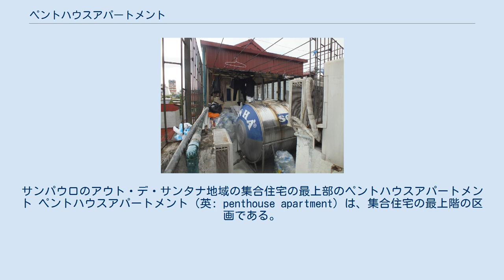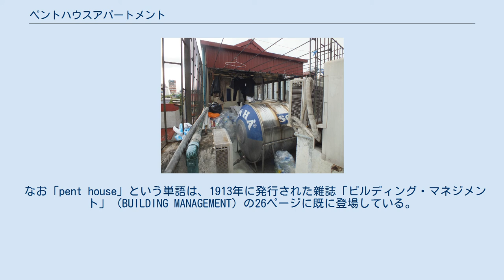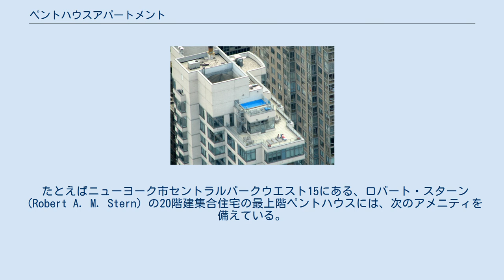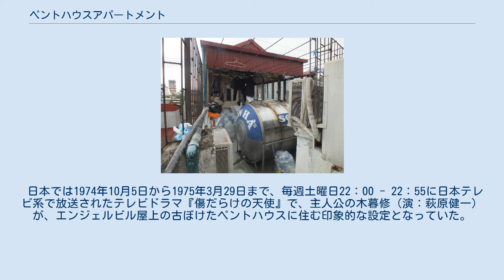ペントハウスアパートメント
サンパウロのアウト・デ・サンタナ地域の集合住宅の最上部のペントハウスアパートメント ペントハウスアパートメント（英: penthouse apartment）は、集合住宅の最上階の区画である。
単にペントハウス（penthouse）と呼ばれることが多い。
集合住宅の1階に、ビルトインガレージ付きのペントハウスアパートメントが設けられることもある。
必須条件では無いが一般にペントハウスアパートメントは、他の区画とは明確に異なる贅沢な特徴を備えている。
「ペントハウス」という言葉は、元々はビルの屋上に独立して建てられた「ハウス」（家屋）を意味していた（現在でもこの意味で用いられることがある）。
 ペントハウスアパートメントのアイデアは、「狂騒の20年代」と呼ばれる1920年代に生まれた。
当時経済成長の真っ只中にあったアメリカでは、経済の中心地ニューヨーク市に建設ブームが起きていた。
都市部における住宅需要の高まりと、アメリカ人の富の増大が、ビルの最上階や高層階に豪華な区画を設ける機運に結びついた。
 ニューヨーク市で最初期に作られたペントハウスアパートメントの一つは、パーク街1040の集合住宅に設けられた、出版社コンデナスト・パブリケーションズの創業者コンデ・ナスト（Condé Nast）の二層ペントハウスアパートメントである。
1923年に計画された段階では、この集合住宅は各階が3つのユニットから成り、屋上にメイド用の部屋が設けられることになっていた。
しかし翌1924年に、最上層部がナストの二層ペントハウスアパートメントに変更された。
屋上のサロンと最上階が階段でつながれ、最上階の角のユニットは家族向けの区画になった。
ペントハウス全体が、エルシー・デ ウルフ（Elsie de Wolfe）によってフランス風に装飾された。
このペントハウスは1925年に完成し、豪華な招待客とおもてなしで知られた多くのパーティーに使われた。
 なお「pent house」という単語は、1913年に発行された雜誌「ビルディング・マネジメント」（BUILDING MANAGEMENT）の26ページに既に登場している。
 建築学上は、ペントハウスという用語は、ビルの屋上に設けられた、外壁よりもセットバックした構造物を指す（ベトナム・ハノイのホテルの屋上階の部屋） 建築学上は、ペントハウスという用語は、ビルの屋上に設けられた、外壁よりも後退した（屋上デッキ全体を占拠しない）構造物を指す（こうした後退をセットバックと呼ぶ）。
高層ビルにおいては、エレベーター装置等を収容するメカニカルフロア（mechanical floor）をメカニカルペントハウス（mechanical penthouse）と呼ぶことがある。
 ヨーロッパのデザイナーや建築家達は、屋上スペースや外壁から後退した構造物を利用して居住空間を作れることを、昔から認識していた。
しかし米国においてこうしたスペースの活用が始まったのは、1920年代初頭である。
1923年にニューヨーク市のプラザホテルにセントラルパークを見下ろす屋上区画が開発されることが発表された時、この発表はニュースになった。
その後数年間、米国では豪華なペントハウスアパートメントの開発が相次いだ。
 プライベートテラスの実装方法として見た場合、セットバックは、張り出しバルコニーに比べて著しく大きく、より保護された屋外空間の確保を可能にする。
このような望ましい屋外空間を複数の階に提供するため、集合住宅の複数の上層階をセットバックにして階段状にする場合がある。
こうしたテラスはすべてのペントハウスに存在するわけではないが、ペントハウスの望ましい特徴の一つと見なされている。
こうしたテラスを複数の区画で分割して使用する場合もあれば、1区画でフロア全体を専有する場合もある。
セットバックによって確保されたテラスの代わりに（またはそうしたテラスに加えて）、屋上をプライベート空間として利用できるペントハウスアパートメントも多い。
 前述のとおり、「ペントハウスアパートメント」として提供される区画は建築学上の定義を満たさない場合もある。
外壁からセットバックしていない単なる最上階の居住区のことであったり、ペントハウスと呼ばれる区画の上にエレベーターの機械室などの本来のペントハウスを備える場合もある。
 一般にペントハウスアパートメントは、セキュリティや便利な立地といった通常の集合住宅の長所に加えて、広さやデザインといった戸建住宅の長所も備えている。
ホ...